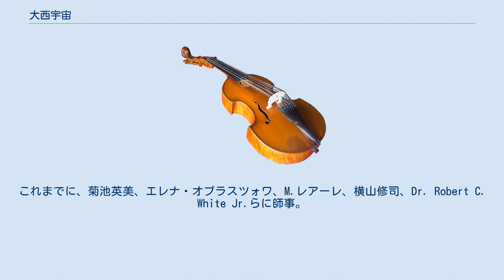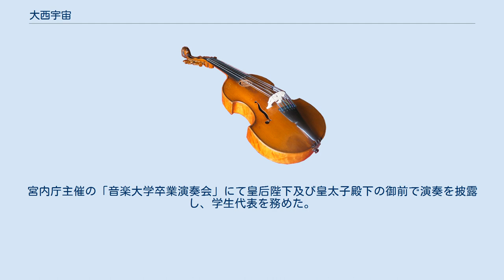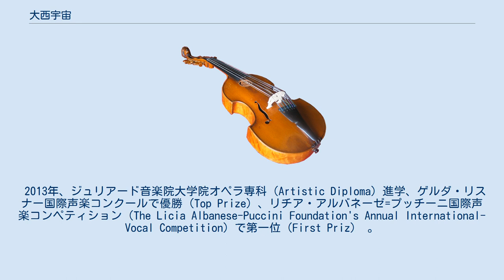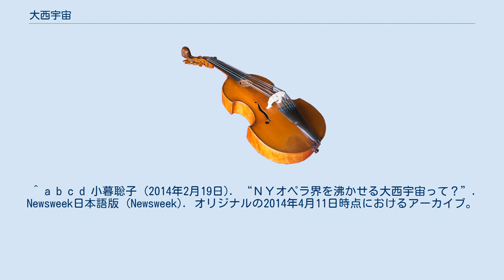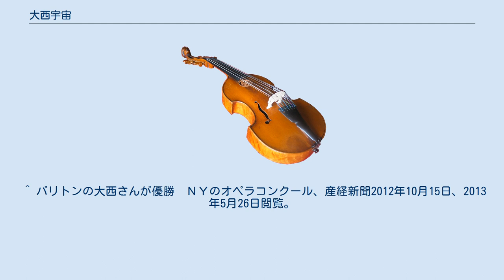大西宇宙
大西 宇宙（おおにし たかおき、1985年10月16日-）は、日本のバリトン歌手。
2014年、ジュリアード音楽院大学院（Artistic Diploma）修了。
2015年よりシカゴ・リリック・オペラに所属し、アメリカ在住だが、日本でも毎年リサイタルを開催している。
 ハイ・バリトンとしてモーツァルト、ロッシーニ、ヴェルディなどのオペラを中心に、フランス、ドイツの作品まで広いレパートリーを持つ。
エレナ・オブラスツォワに薫陶を受けて始めたロシア歌曲も現在は重要なレパートリーの一つである。
他にも英米歌曲やドイツリートを得意とする。
これまでに、菊池英美、エレナ・オブラスツォワ、M.レアーレ、横山修司、Dr. Robert C. White Jr.らに師事。
 リチャード・ボニングからは「彼は将来を約束された才能の持ち主だ」と評価されているほか、アメリカの雑誌Opera Newsの「次世代期待のオペラ歌手15人」の1人として紹介される。
 2017年よりジャパン・アーツ所属。
 4歳からピアノを習い、中学・高校では吹奏楽部でチューバを演奏していたが、声楽とは無縁の生活を送っていた。
高校2年の冬、吹奏楽部の親友の「楽譜を介さずに表現する歌こそが最高の芸術」という一言でオペラ歌手を目指そうと決意し、高校3年で初めて声楽の先生についてレッスンを始め、中高一貫の進学校から武蔵野音楽大学声楽科に進学した。
 財団法人練馬区文化振興協会主催第23回新人演奏会オーディション声楽部門最優秀賞受賞。
宮内庁主催の「音楽大学卒業演奏会」にて皇后陛下及び皇太子殿下の御前で演奏を披露し、学生代表を務めた。
 2008年、第62回全日本学生音楽コンクール声楽部門（大学・一般の部）第一位、第39回イタリア声楽コンコルソミラノ部門金賞およびバリトン特賞（バリトン特賞は大会史上初）を受賞。
 武蔵野音楽大学声楽科および大学院を首席で卒業する。
 2009年、『第1回ジュリアード音楽院声楽オーディション by IFAC』で最優秀賞を受賞し、ジュリアード音楽院声楽科の一次試験を突破。
2011年9月、ジュリアード音楽院声楽科に唯一の日本人として合格し、世界芸術文化振興協会（IFAC）より全額奨学金を得て進学。
このオーディションでのエピソードやジュリアード音楽院での出来事などは、2013年放映のサクセス登龍門でゲスト出演した際に、語られている。
ジュリアード音楽院のオペラでドン・ジョヴァンニに出演した写真が、2012年ジュリアード音楽院声楽科のパンフレットの表紙になった。
 2012年3月、半年の在学期間でジュリアード音楽院在学中の声楽家全66人の中で上位2名だけに与えられる「栄誉者リサイタル」に、日本人で初めて出演。
2012年、オペラ・インデックス国際声楽コンクールで、優勝（MAJOR AWARDS）。
 2013年、ジュリアード音楽院大学院オペラ専科（Artistic Diploma）進学、ゲルダ・リスナー国際声楽コンクールで優勝（Top Prize）、リチア・アルバネーゼ=プッチーニ国際声楽コンペティション（The Licia Albanese-Puccini Foundation's Annual International-Vocal Competition）で第一位（First Priz） 。
 2015年より、シカゴ・リリック・オペラ歌劇場に所属し、数々のオペラに出演している。
 ^ a b c d 小暮聡子 (2014年2月19日). “ＮＹオペラ界を沸かせる大西宇宙って？”. Newsweek日本語版 (Newsweek). オリジナルの2014年4月11日時点におけるアーカイブ。
^ The Next Generation of Great Opera Singers ^ 所属のお知らせ ／大西 宇宙（バリトン） ^ a b c 米名門音楽院のリサイタルで喝采を浴びた、朝日新聞、2012年6月12日、2013年5月26日閲覧。
 ^ a b 第158回 2010年2月17日　大西宇宙...